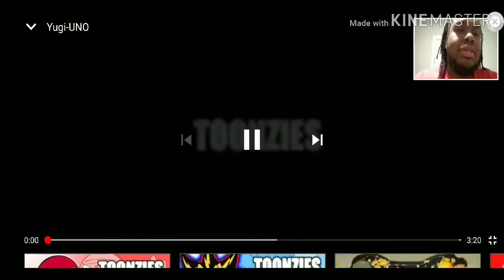THE HEART OF THE CARDS- Yugi-UNO Reaction.